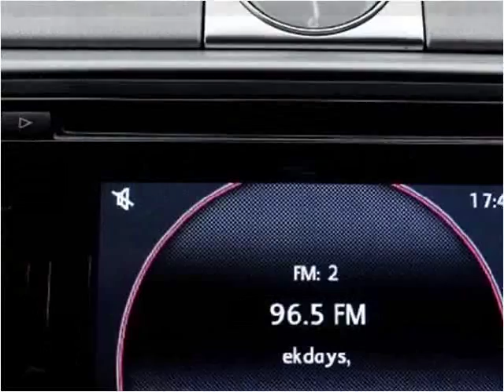2013 Volkswagen CC Used Cars Miami Gardens FL